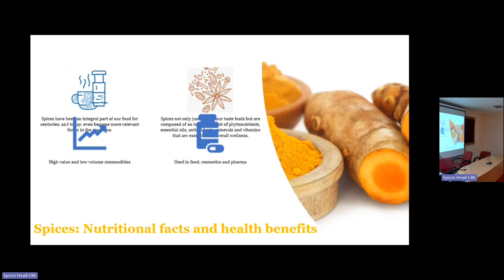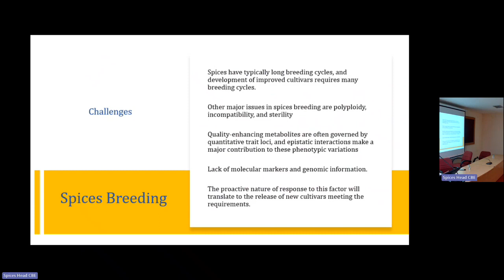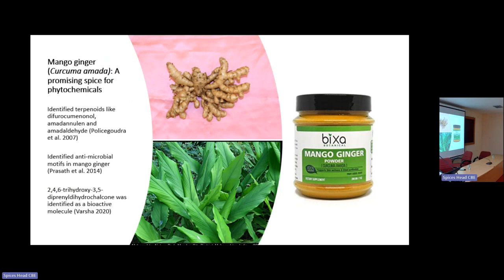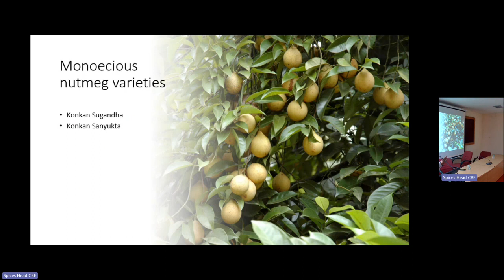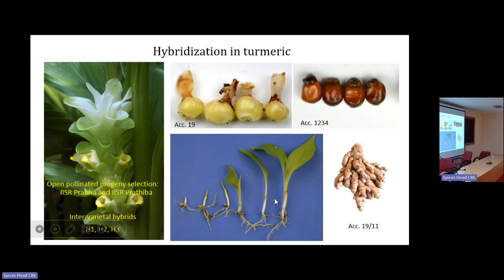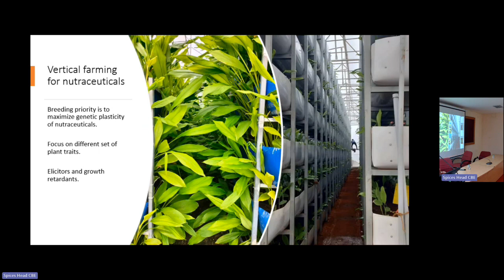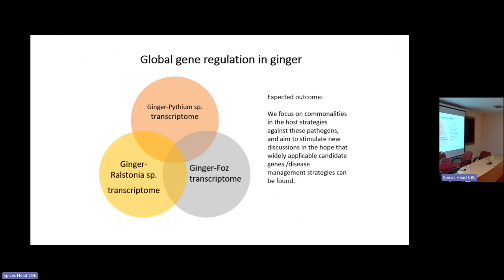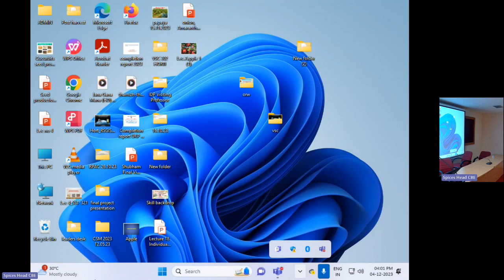Guest lecture - Conventional and genomics approaches to the improvement of spices